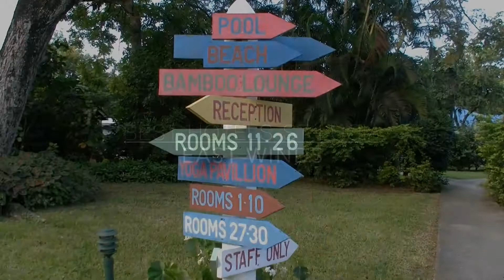The Caribbean Islands Best Hotels- Luxury Resorts St Lucia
Saint Lucia is an Eastern Caribbean island nation with a pair of dramatically tapered mountains, the Pitons, on its west coast.

Best Hotels Saint Lucia

It is known fro having some of the best hotels in the world, most offer an all inclusive option and some resorts are adults only.

Its coast is home to volcanic beaches, reef-diving sites, luxury resorts and fishing villages. Trails in the interior rainforest lead to waterfalls like the 15m-high Toraille, which pours over a cliff into a garden. The capital, Castries, is a popular cruise port

Get up to 50 USD Free for your next villa booking

I am not affiliated with any of these hotels, and was not paid to make the video, these hotels are based on my opinion, facilities, location and based also on guest satisfaction reviews and reports.